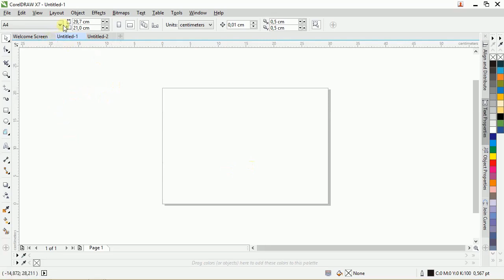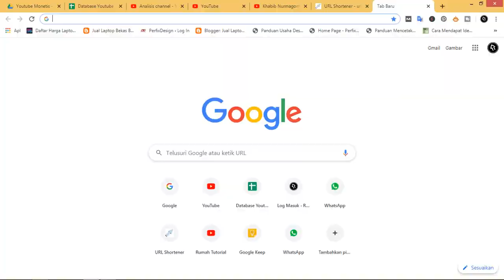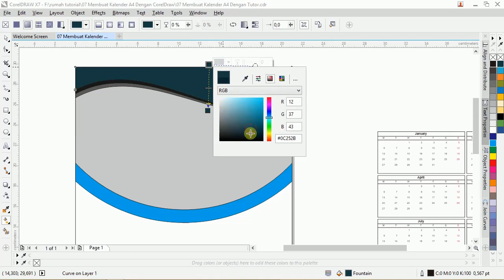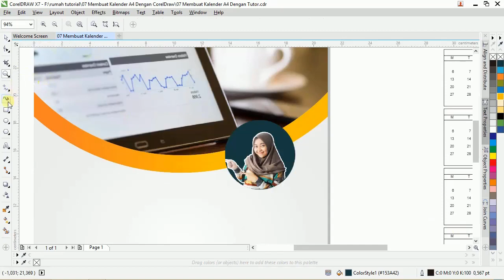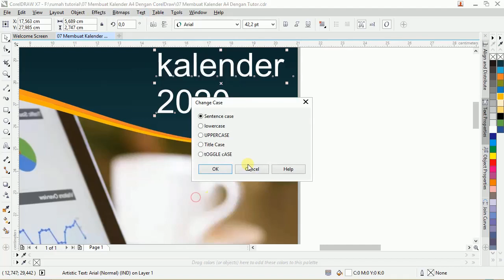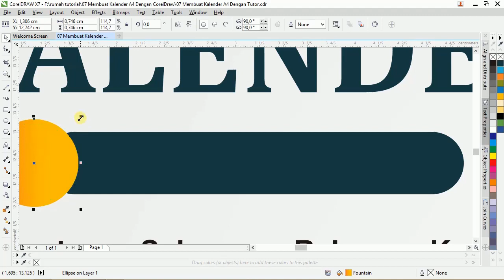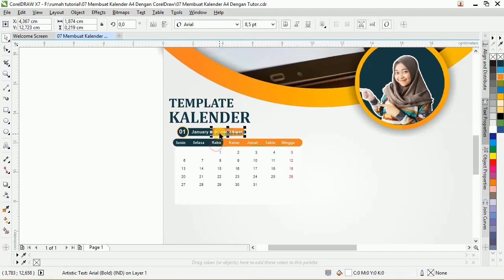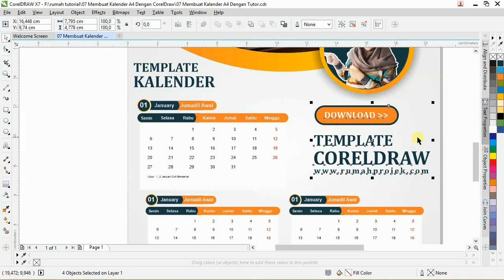Free .CDR.! Cara Membuat Desain Kalender Dengan CorelDraw x7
Perhatian..!

cara ini bisa juga membuat kalender duduk dengan
CorelDraw , atau juga bisa dengan desain kalender dinding ini bisa di implentasikan pada kalender 2020

teman bisa download template cara membuat Desain kalender dengan coreldraw x7 secara gratis